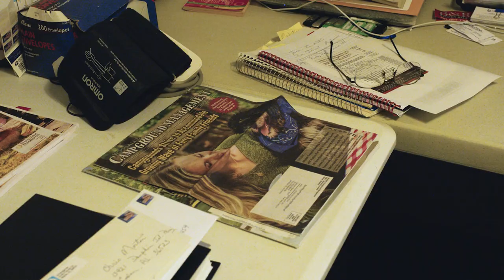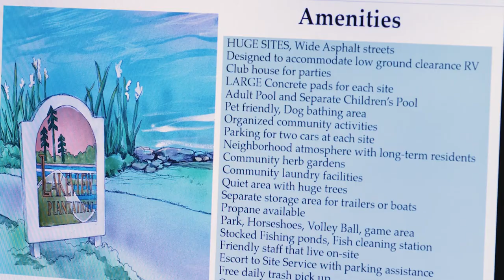Homestead RV Community Drones Eye View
Homestead RV Community sizzle reel video.  This video shows the detail that Ed Bridgman goes through to plan and construct the Country's most technologically advanced RV Community.